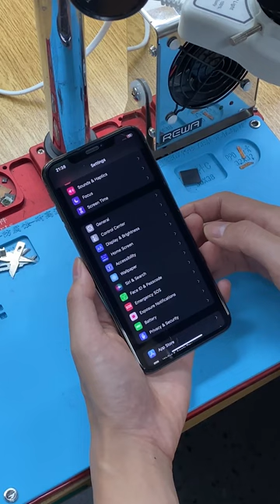Fix iPhone XS Max face ID Not Working by REFOX bitmap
Even tiny parts broken can cause big issues such as Face ID cannot work. See how we repair this iPhone via jump wiring skill with REFOX bitmap help.